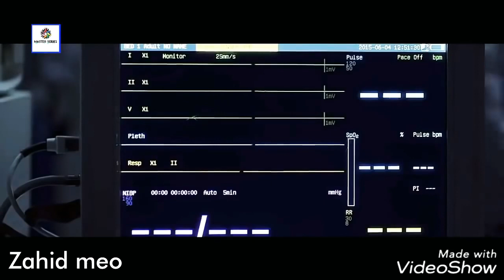Jeena Sirf Teri Yaad Vich Sajna